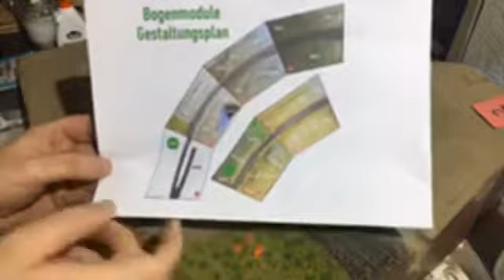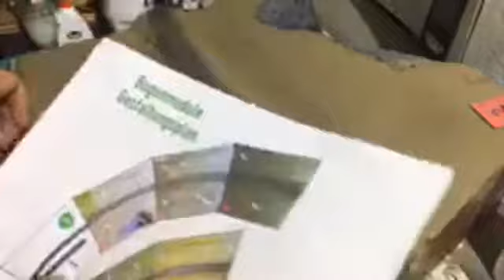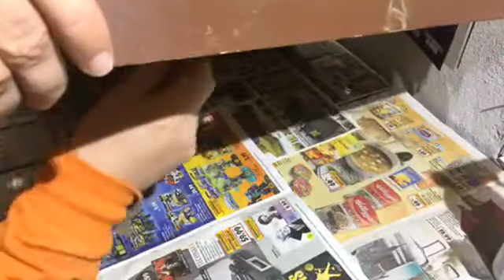15 Begrasen - Teil 1 des Livestreams auf Facebook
Im vergangenen Jahr (2018) habe ich es mal mit "live gehen" versucht und das in 2 kurzen Auftritten das Begrasen mit einem elektrostatischen Begraser so recht und schlecht versucht abzufilmen und irgendwie ist das ja schade wenn die Sequenzen auf der Festplatte herumdümpeln.
Hier nun Teil 1.